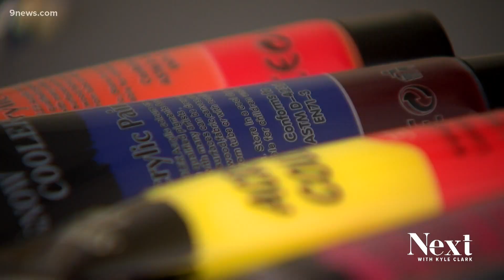Fostering Success: CSU program gives support system to students who don't have one otherwise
Not all college students have a network of support at home. Colorado State University's Fostering Success program creates one for students like Devontay Tobe.